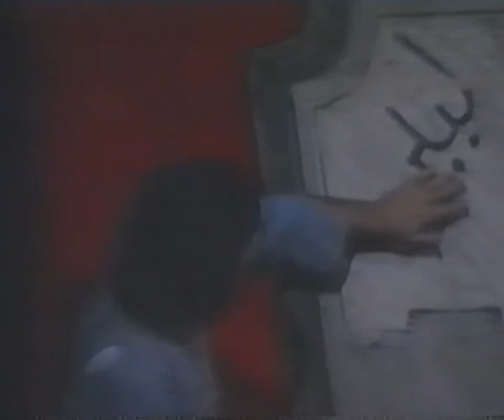Ü.Hacıbəyov " Leyli və Məcnun " operası Leyli-Səkinə İsmayılova Məcnun -Canəli Əkbərov